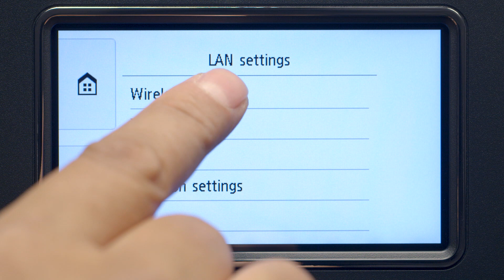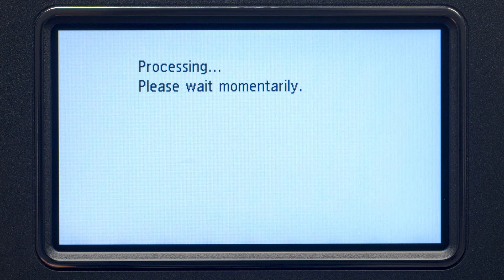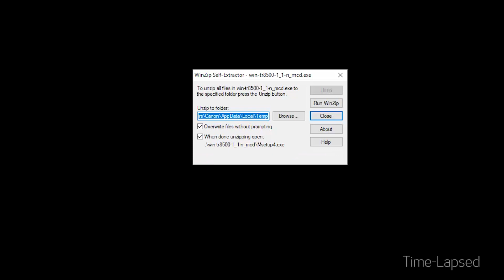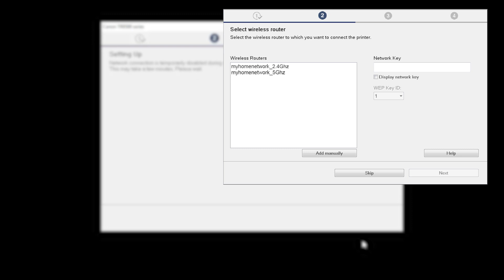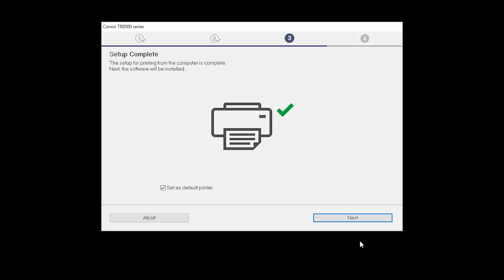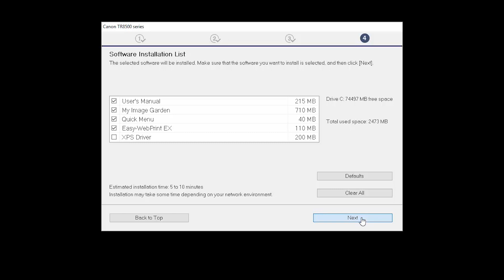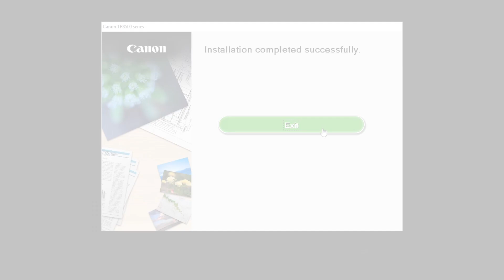Setting up Your Wireless Canon PIXMA TR8520 - Easy Wireless Connect with a Windows Computer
Effortlessly set up your Canon PIXMA TR8520 printer to print on a wireless network. Visit the Canon website for more How-To Video tutorials